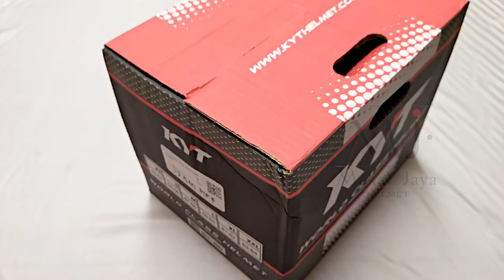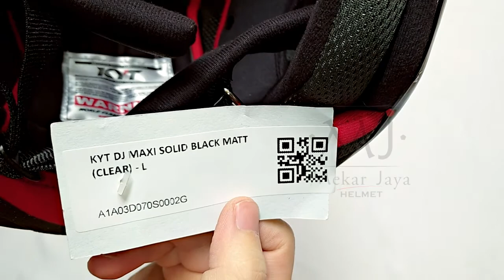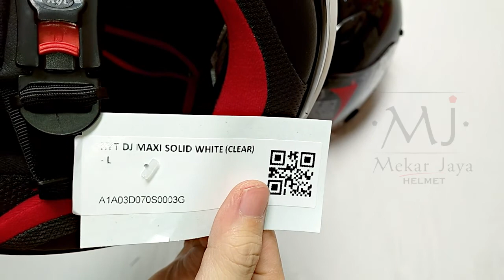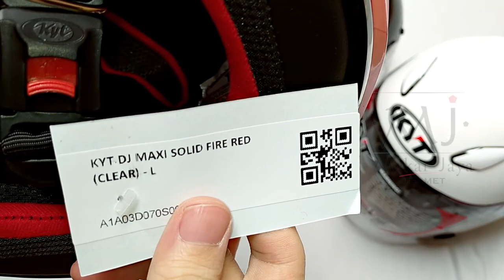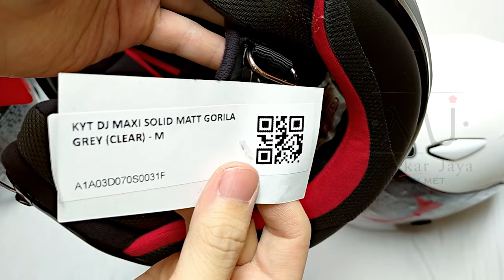HELM KYT DJ MAXI - HALF FACE DOUBLE VISOR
Cocok untuk pengendara motor sehari hari.
Type Half Face.
SNI
Double Visor